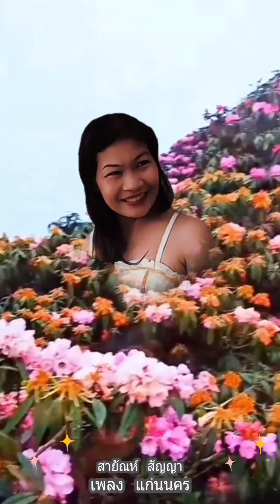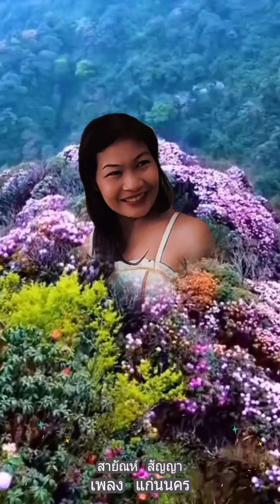แก่นนคร สายัณห์ สัญญา จบเพลง#สายัณห์สัญญา